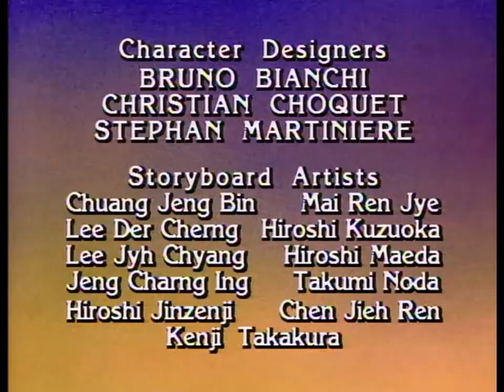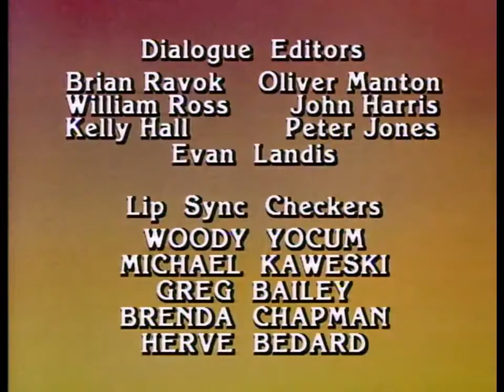Heathcliff (S02E20) - The New York City Sewer System HD